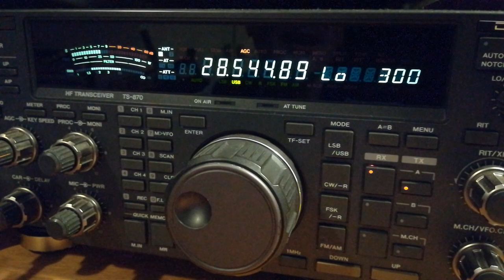GW0WVL in Qso with VU2DSI on 10 mtrs .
Sunday 1st October 2023 at 12.45 utc